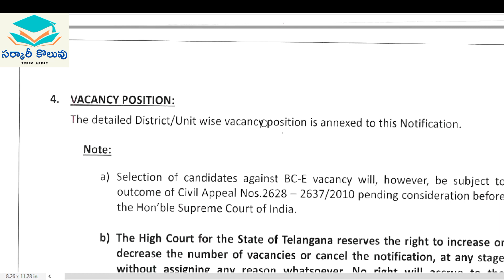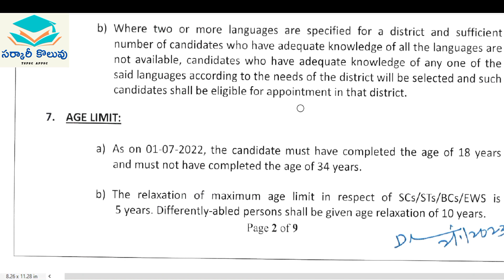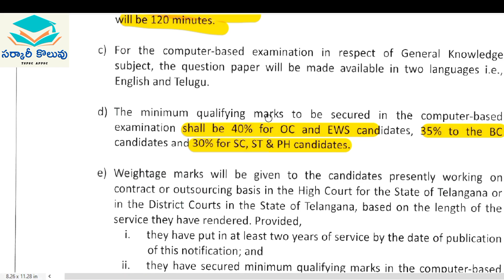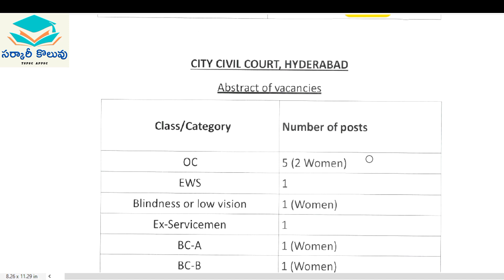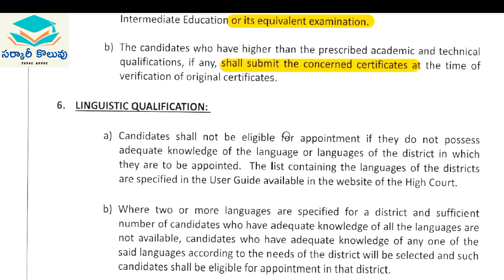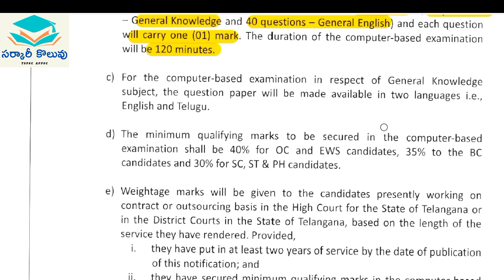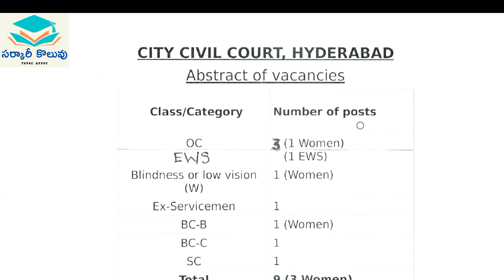Telangana court jobs 2023 || ఇంటర్మీడియట్ పాస్ అయితే చాలు || Examinar || Record Asst